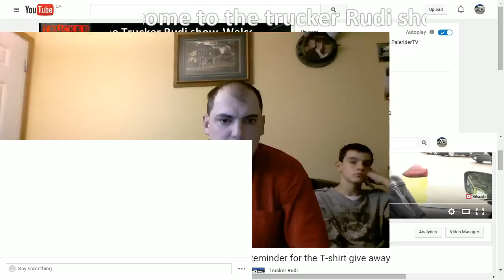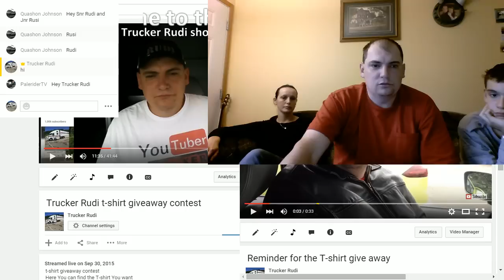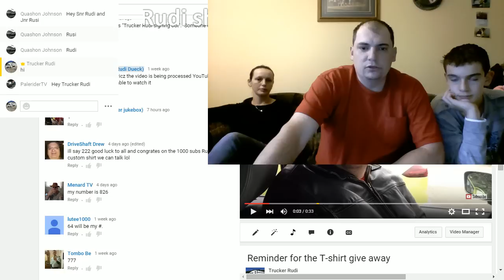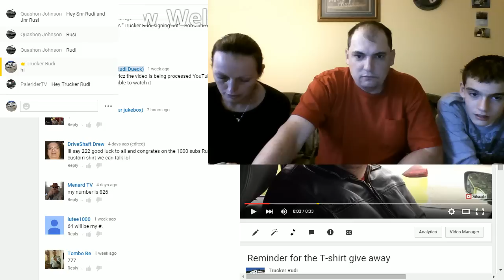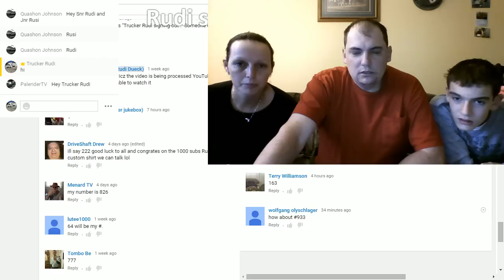Trucker Rudi Winner Announcement for the T-shirt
Winner Announcement for the T-shirt

TruckerRudi

Trucker_Rudi

Ron
Trucker by Design